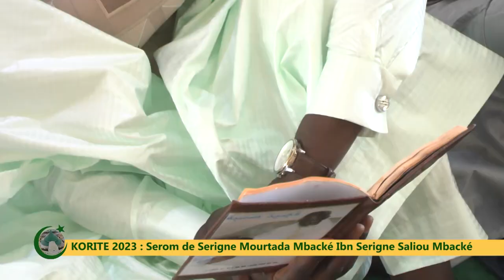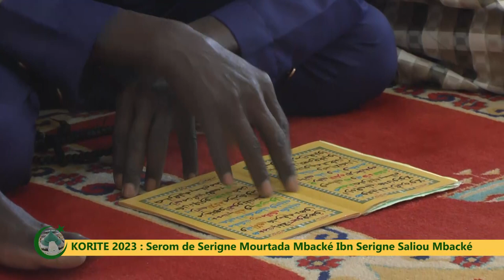KORITE 2023 Serom de Serigne Mourtada Mbacké Ibn Serigne Saliou Mbacké